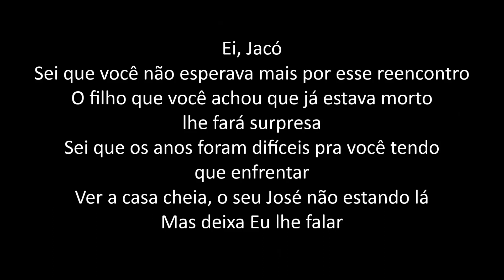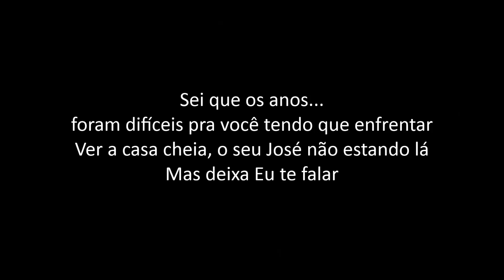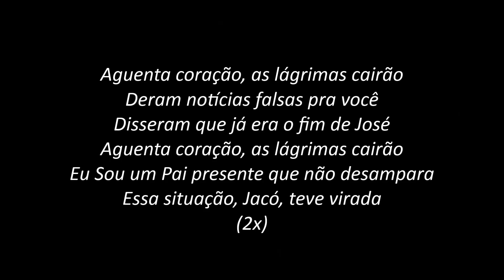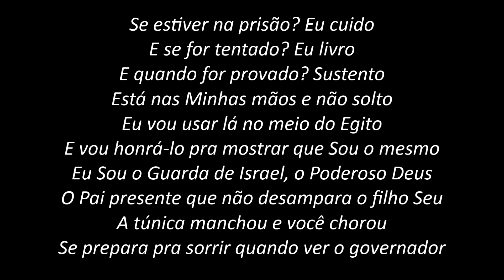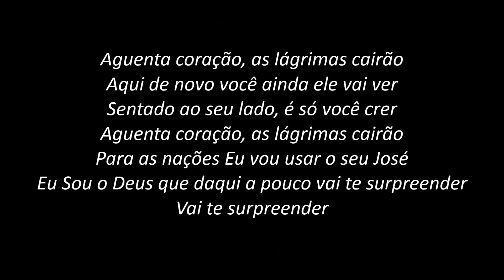Aguenta Coração - Midian Lima (PLAYBACK com LETRA)